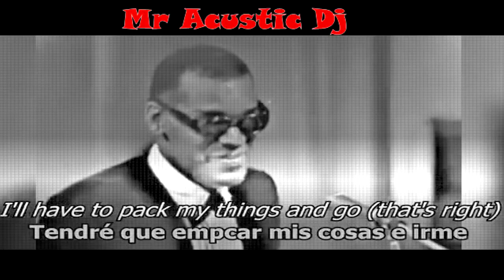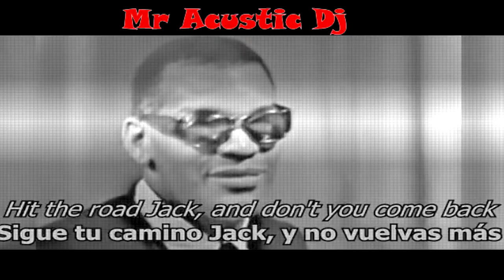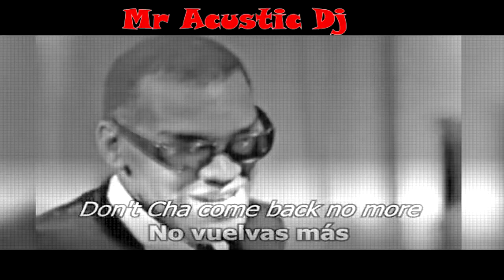Daddy Yankee Vs Ray Charles - Hit the road Jack ( Shaky Shaky)